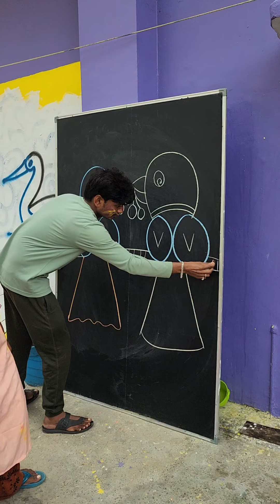How to Draw Parrot Drawing!!! with 00 00 letter Drawing!! for beginners Drawing!